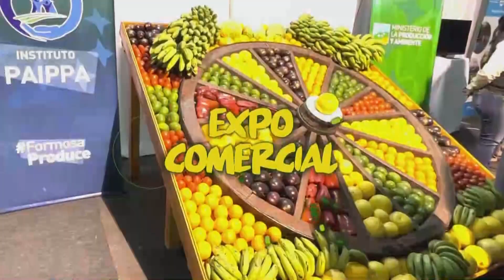SE LANZÓ OFICIALMENTE LA 39° EDICIÓN DE LA FIESTA NACIONAL DEL POMELO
SE LANZÓ OFICIALMENTE LA 39° EDICIÓN DE LA FIESTA NACIONAL DEL POMELO, QUE SE REALIZARÁ DEL 15 AL 17 DE SEPTIEMBRE EN LAGUNA BLANCA.
EL INTENDENTE RICARDO LEMOS, RESALTÓ EL ACOMPAÑAMIENTO DEL GOBIERNO PROVINCIAL PARA LA REALIZACIÓN DE CADA EDICIÓN E INVITÓ A LA POBLACIÓN A DISFRUTAR DE LA MAYOR EXPO FERIA DE LA REGIÓN LITORAL.